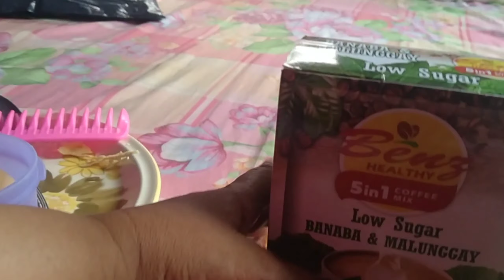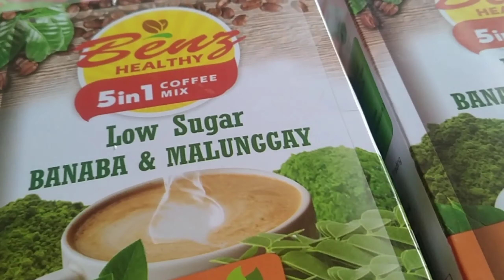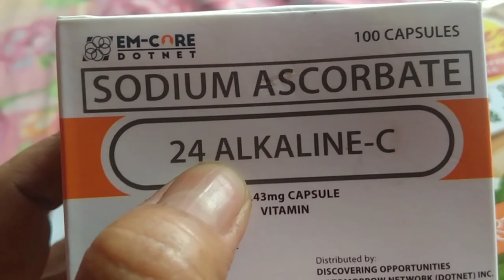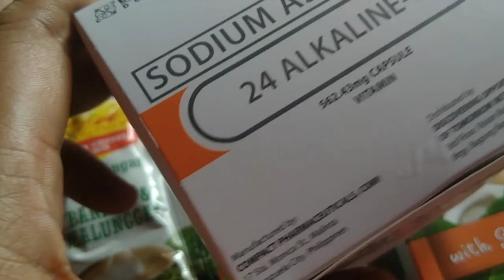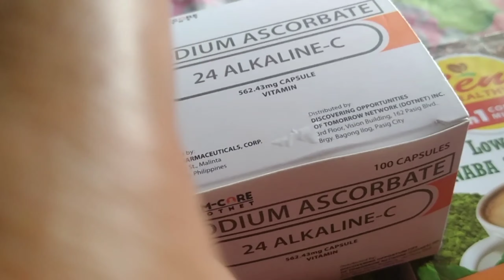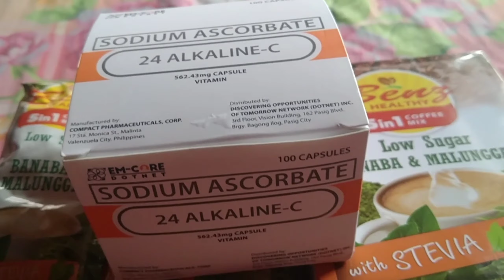HALILI BEER BOTTLE MAG-KANO ANG PRESYO NITO!? ITINAPON KO KALKAL KO 😭😭